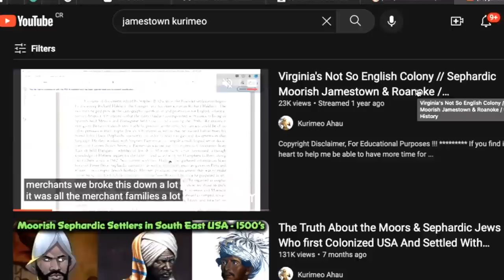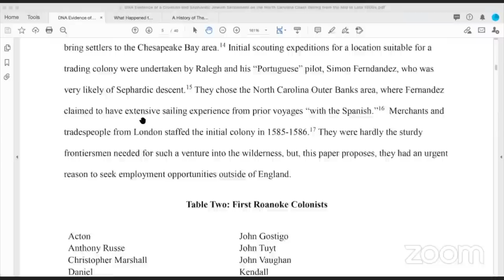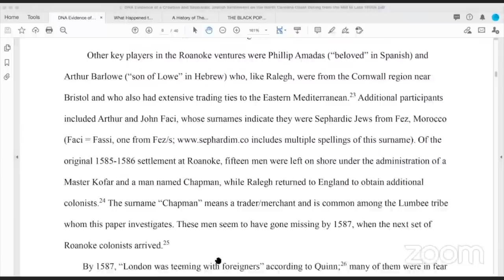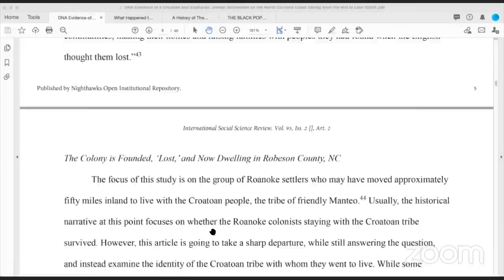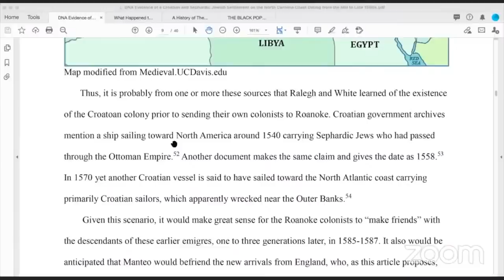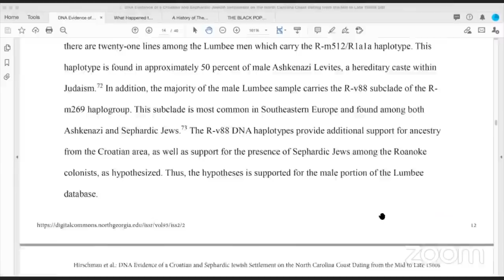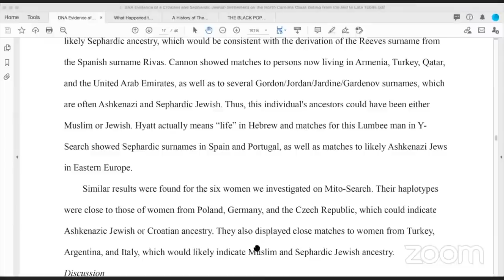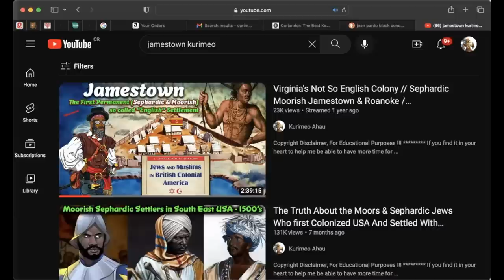Sephardic Moorish Maritine Network / First Settlers Of North Carolina / Croatian / Lumbee / Roanoke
In this video we will be discussing the very earliest colonist of the North Carolina Coast.
In corroboration to previous presentation we will be reading from a scholarly article on a Croatian and Sephardic Moorish Settlement little talked about in academic curriculums.

Another look at the "Lost Roanoke Colony"
They were never lost ,they assimilated and amalgamated with ht local indigenous population before Jamestown was formed.